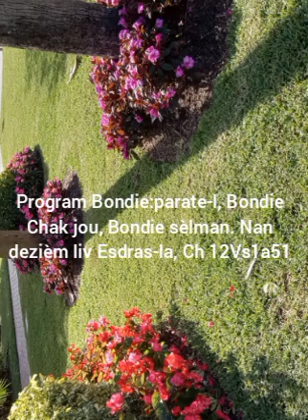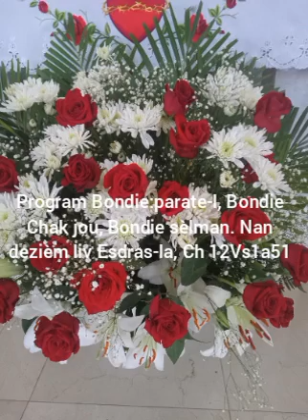Mosther Senatus 8/2/2024